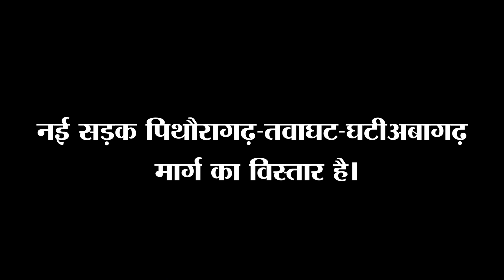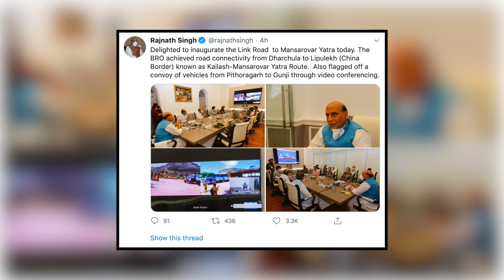Lockdown-3 में Kailash Mansarovar Yatra करने वालों के लिए आई खुशखबरी | India News